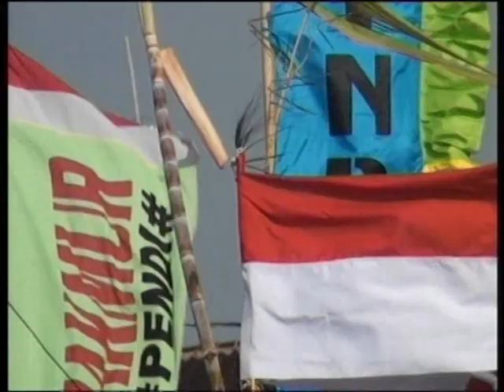Klasik SEWULAN || CITRA NADA || LIVE PESTA LAUT BRUG ABANG || MUARAREJA || TEGAL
Alamat : Ds.Temukerep - Larangan - Brebes
HP/WA : 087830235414,FB: RIYAN CITRA NADA
Channel Youtube : CITRA NADA TEMUKEREP